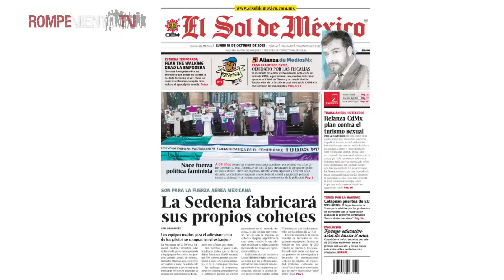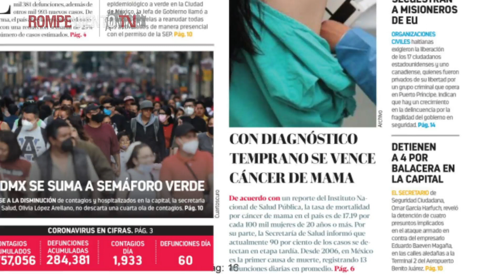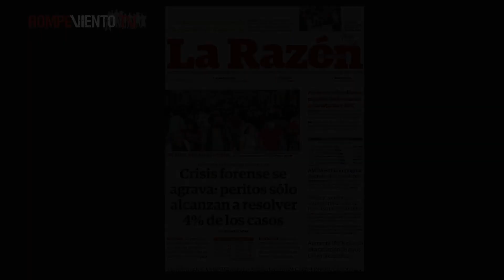Prensa nacional | Primeras planas 18.10.2021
El Sol de México
-Relanza CDMX plan contra el turismo sexual
-Nace fuerza política faminista

La Jornada
-Sin control, la violencia en zonas indígenas de Chiapas
- Frente educativo-laboral de la CNTE

ContraRéplica
-Con diagnóstico temprano se vence cáncer de mama
-CDMX se suma a semáforo verde

La Razón de México
-Crisis forense se agrava: peritos sólo alcanzan a resolver 4 % de los casos